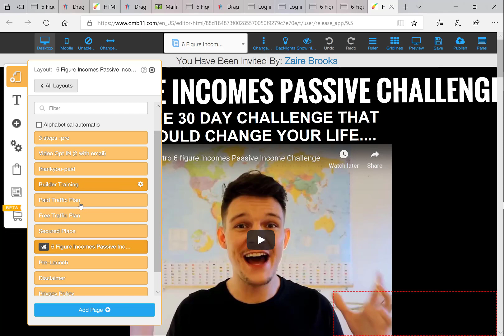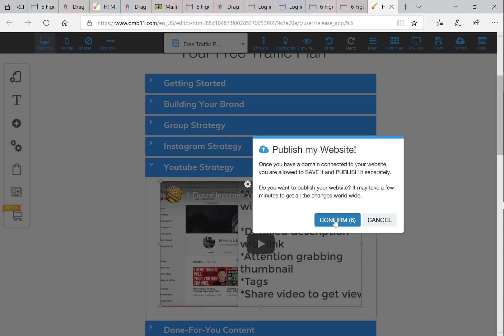Builderall - Fix Step 3 the Youtube Strategy Video